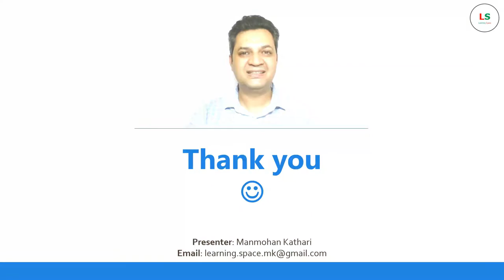Burning of hand sanitizer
Hand sanitizers are in heavy use these days, but do you know it's dangerous to keep them in the cars? Especially if you are parking it under the sun and the cabin getting heated up. Hand sanitizers with high concentrations of ethanol and hydroxypropyl are flammable.
Let’s see how inflammable they are? We will take the alcohol-based and the gel-based sanitizers for this.
On bringing the lit-up match near the sanitizer, it catches fire immediately and burns with blue flame showing that it is having complete combustion. This blue flame is not visible during the day time and that is what makes them dangerous.